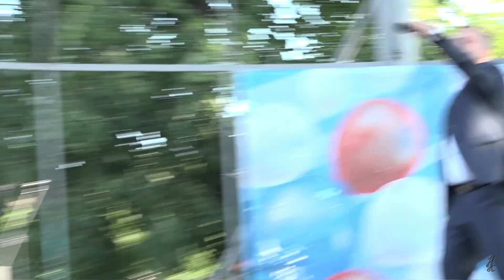12.06.23 г.Сквер Зайцева.